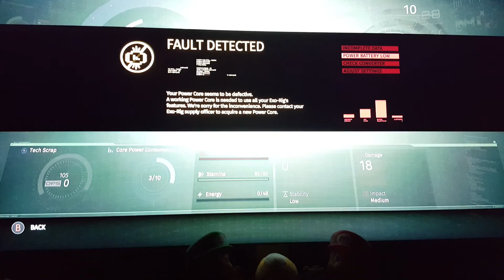"SURGE." WINDOWS 10 FHD GAMEPLAY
Now this is one of the reasons why I love computer gaming so much the graphics are beautiful the gameplay is amazing and the story is just off the hook this is why I love PC gaming this is the game Ninja saying I hope you enjoy it just as much as I enjoy playing it until next time keep gaming